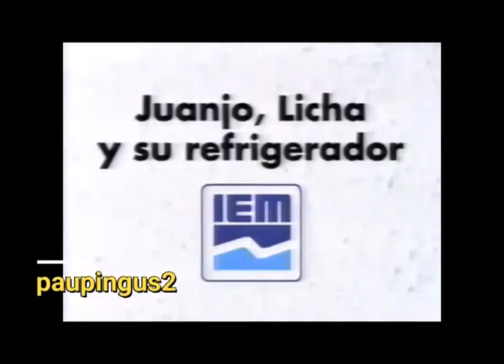Comerciales mexicanos: IEM 1996